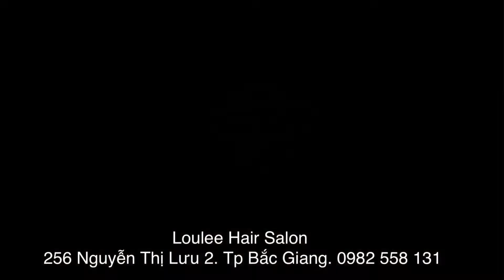HƯỚNG DẪN CHĂM SÓC TÓC SÓNG LƠI TẠI NHÀ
Video hướng dẫn cách sấy/ chăm sóc tóc sóng lơi tại nhà đơn giản hiệu quả

Add: 256 Nguyễn Thị Lưu 2